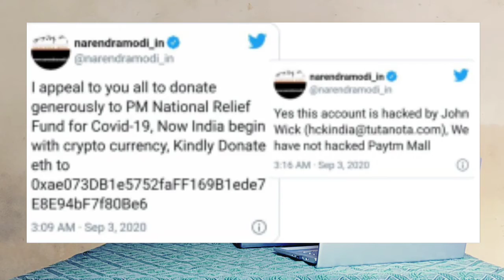NarendraModi account hacked how and why? Explained!!!!!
The Twitter account of Prime Minister Narendra Modi's personal website and mobile app was hacked early this morning, the social media giant has confirmed. Twitter said that it has taken "steps to secure the compromised account" and is "actively investigating" the situation.
The account reportedly sent out tweets asking its followers to donate to the PM National Relief Fund through cryptocurrency.

The account goes by the handle narendramodi_in and has 2.5 million followers and over 37,000 tweets since it was created in May 2011.

"We're aware of this activity and have taken steps to secure the compromised account. We are actively investigating the situation. At this time, we are not aware of additional accounts being impacted," a Twitter spokesperson said in a statement.

The last tweet from the account was on August 31. The tweet has a quote of PM Modi from his monthly radio programme "Mann Ki Baat". Regular updates from the Prime Minister's speeches and other programmes are tweeted from @narendramodi_in.

ALSO READThe Twitter account of Prime Minister Narendra Modi's personal website and mobile app was hacked early this morning, the social media giant has confirmed. Twitter said that it has taken "steps to secure the compromised account" and is "actively investigating" the situation.

The last tweet from the account was on August 31. The tweet has a quote of PM Modi from his monthly radio programme "Mann Ki Baat". Regular updates from the Prime Minister's speeches and other programmes are tweeted from @narendramod_in

thank you so much ❤😊My lovely family।